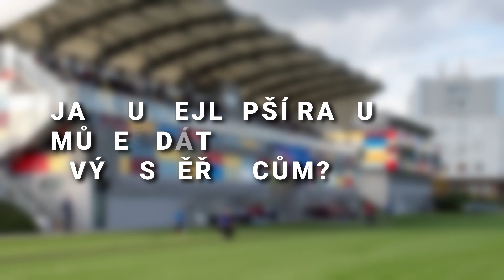Představujeme trenéry akademie: VÁCLAV DIVECKÝ (kondiční trenér)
V čem je specifická kondiční příprava u fotbalistů oproti jiným sportům? Jak se liší v jednotlivých věkových kategoriích? Jakého světového hráče dává klukům za vzor? Na tyhle a další otázky odpovídal kondiční kouč akademie Václav Divecký. Podívejte se.